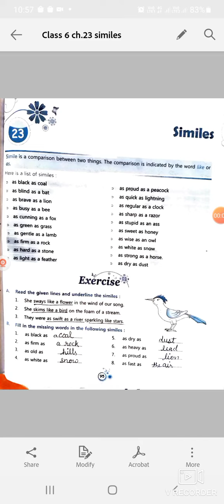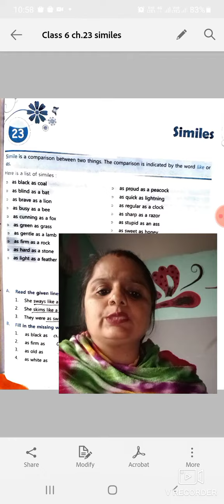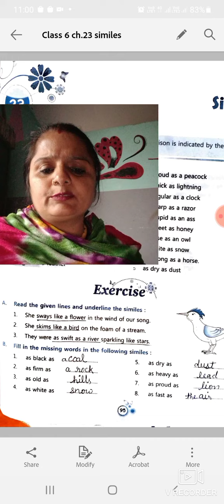Class 6 English ch 23 similes